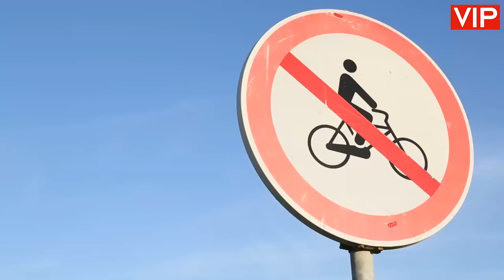Fernando Pires e Jani Zhao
Em produção para a VIP no Zmar